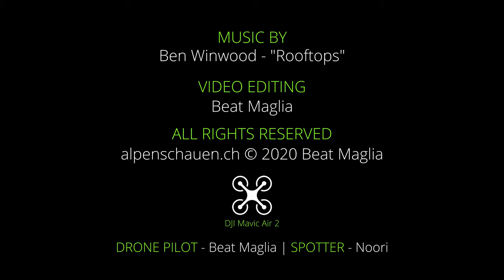Schwägalp Switzerland - Drone Video in 4K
Short footage presenting a famous mountain called "The Rock", and his real name is Säntis. He might not be the biggest (2504 Meters / 8215 ft), but this peak is the very first barrier blocking all weather fronts towards the Alpine Range. This short movie was recorded spontaneously due to a hike with a Mavic Air 2 drone in my backpack. First snow at Schwägalp, at the bottom of "The Rock", and what a beautiful light in the later evening!

Credits and more informations at the end of the movie.